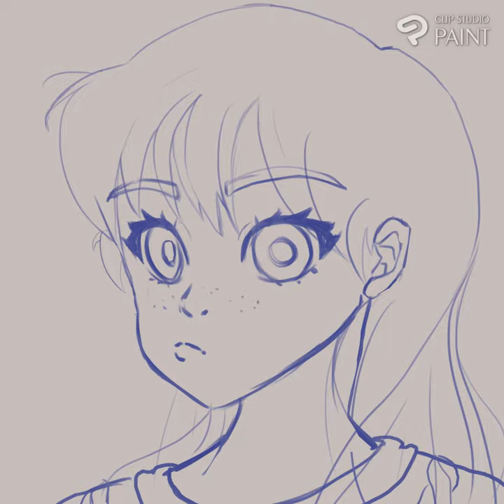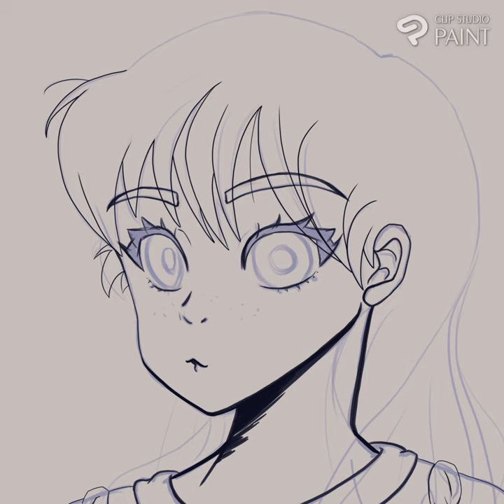Creating Stars ✰ Speed Paint ✰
I wanted to create something without references or anything just to see where I was at with my skill level. Not to say using references is a bad thing on the contrary I think it is a must. I just wanted to see how well I could do with my own memory and imagination alone.
I do think that I could do better and when I critique my own work it is missing a lot of aspects that would help this work If I had taken my time and used references. I am overall happy with how my skill has progressed over the years though.